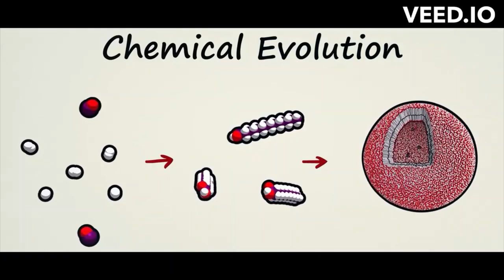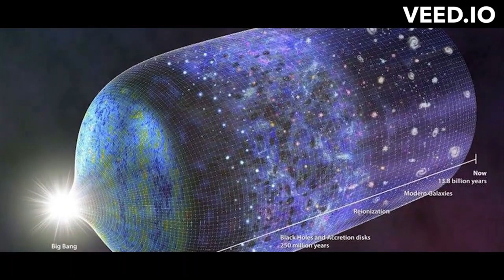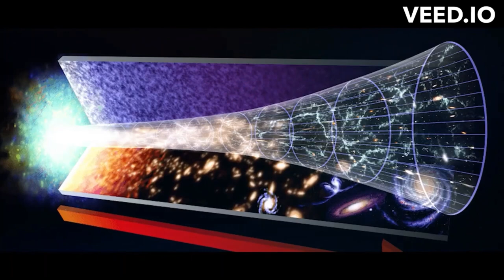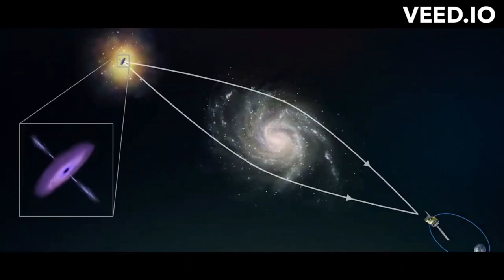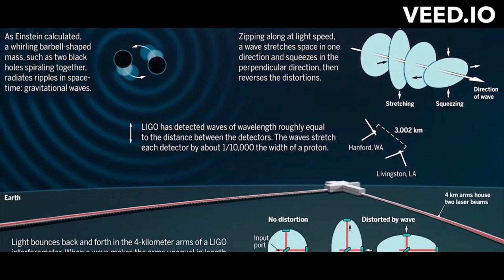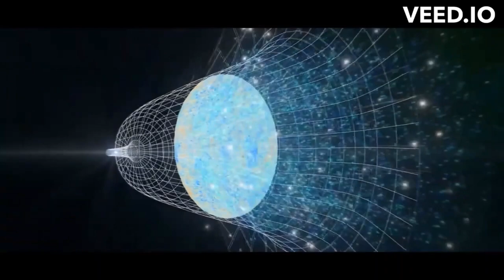Samsara Universe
Studio demo of trance major
(synthesizers, tampura machine, didgeridoo)

Are you ready for forever?